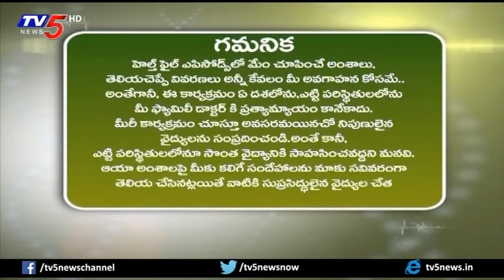Spondylosis Problems & Treatment | Homeocare International | Health File | TV5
Spondylosis Problems & Treatment | Homeocare International |Health File | by Dr.Lokesh